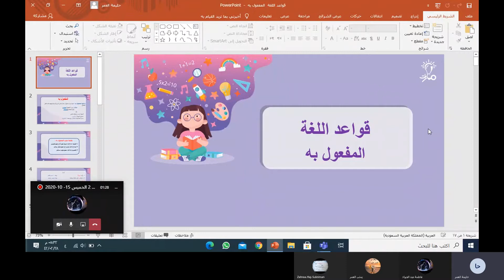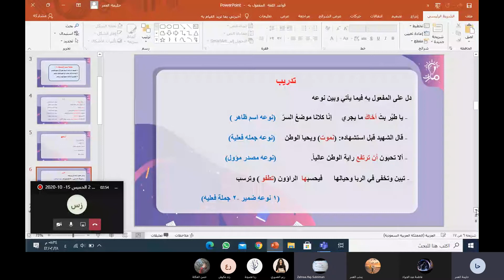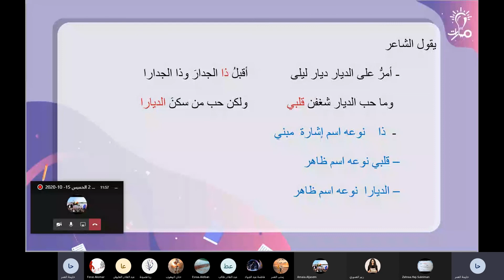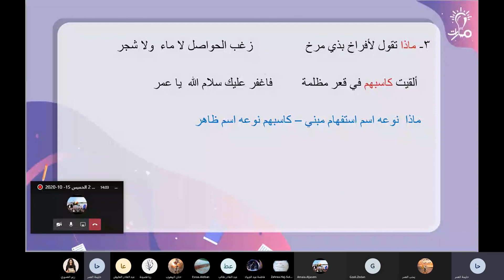متى يكون المفعول به معربا أو مبنيا كتاب اللغة العربية للصف التاسع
مدرّسة المادة: حليمة العمر
شرح متى يكون المفعول به معربا أو مبنيا من درس المفعول به في كتاب اللغة العربية للصف التاسع - منهاج شمال غرب سوريا